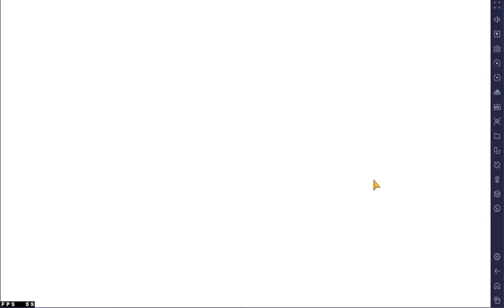Epic Seven Summons: Yulha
Summoning for the new green krau and a few mystics as well. Let's see how it goes